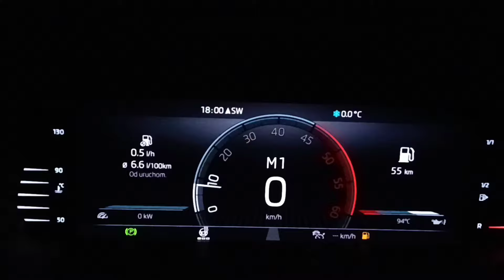skoda superb 3 2.0tdi acceleration 0-100 km/h.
Skrzynia na manuał bez Launch Control na zimówkach. /Manual mode and no Launch Control. Winter tyres.